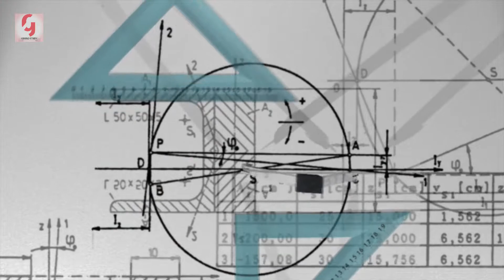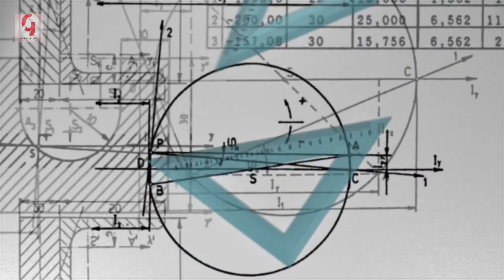B.El.Ed Course Details in Hindi | What is B.El.Ed in Hindi | B.El.Ed Salary, Fees & Jobs Kya Hai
This video is based on the B.El.Ed course detail in hindi. This video include eligibility jobs top colleges in India and fees. It also include salary. B.El.Ed is professional degree course.

Topic Covered:-
B.El.Ed course details,
what is B.El.Ed,
B.El.Ed ki pri jankari,
B.El.Ed salary,
B.El.Ed top college,
B.El.Ed scope,
B.El.Ed kaise kre,
00:00 – B.EL.ED INTRO
00:20 – B.EL.ED KYA HAI
01:34 – B.EL.ED KI ELIGIBILITY KYA HAI
01:46 – B.EL.ED KI FEES KYA HAI
02:03 – B.EL.ED KI SALARY KYA HAI
02:12 – B.EL.ED KI JOBS KON SI HAI
03:00 – THANKS FOR WATCHING
G Study Family